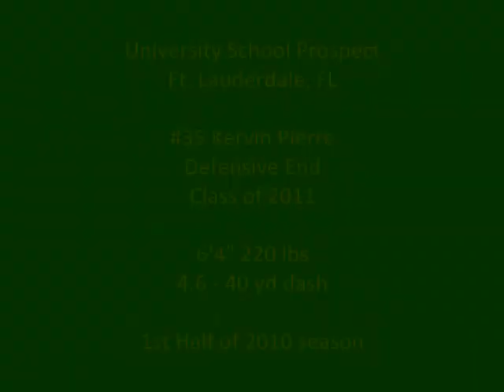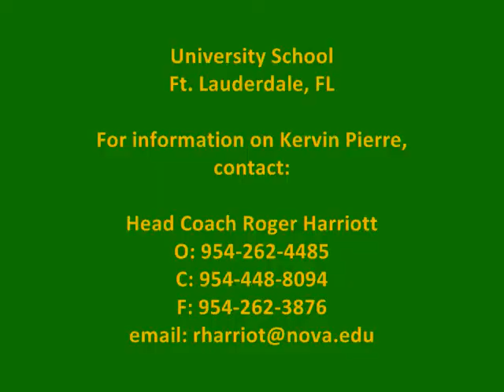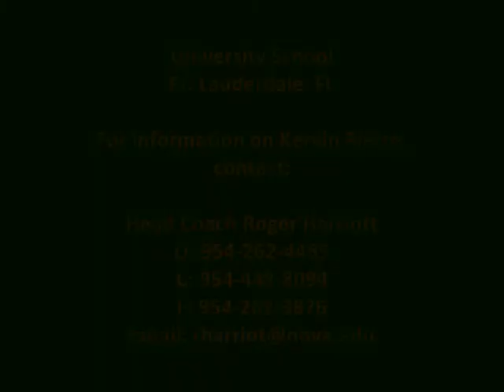High School Defensive End Kervin Pierre #35 - University School (FL)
http;// - !st half of 2010 season highlights for high school defensive end Kervin Pierre from University School in Ft. Lauderdale, FL.